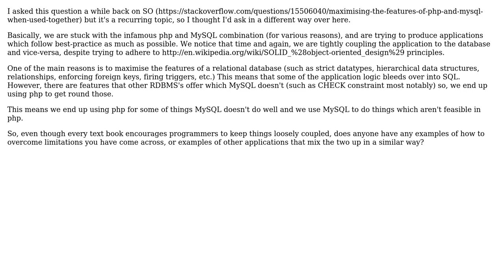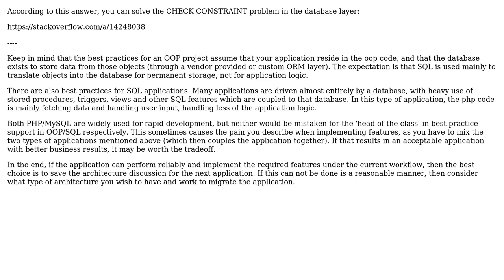Software Engineering: How to maximise the features of MySQL when used with php?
With thanks & praise to God, and with thanks to the many people who have made this project possible! You are responsible for your own actions.